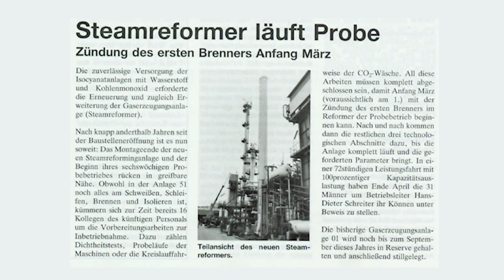Zeitzeugenstimmen – 50 Jahre Polyurethane am Standort Schwarzheide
Hans-Dieter Schreiter, Leiter der Gaserzeugung bis 2005, BASF Schwarzheide GmbH

1967 hatte die Staatsführung der DDR den Beschluss gefasst, in Schwarzheide eine eigene Polyurethan-Produktion aufzubauen. Mit westlichem Knowhow und Investitionen von 1,3 Milliarden Mark wurden zeitgleich mehrere Teilanlagen errichtet. Diese fügten sich innerhalb weniger Jahre zu einem Komplex zur Produktion von Polyolen, Isocyanaten und Systemen zusammen, der schnell weltweit Beachtung fand. Ab 1974 lief der Komplex im Großen und Ganzen stabil. Polyurethane prägen seitdem das Produktportfolio des Lausitzer Chemiestandortes.